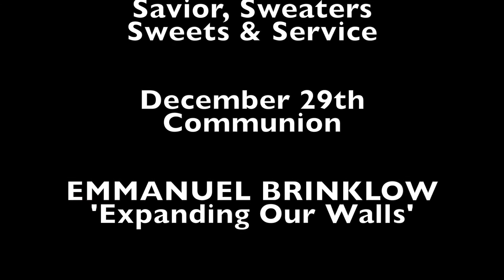In case you missed it (December 15th 2012)